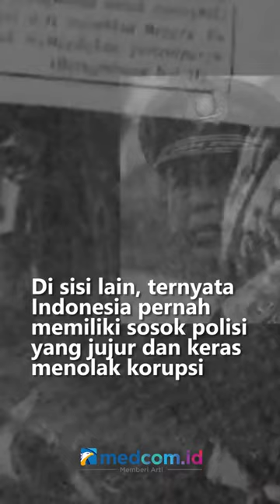KENANG HARI LAHIR JENDERAL HOEGENG, SOSOK POLISI PALING JUJUR DAN ANTI SUAP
Presiden Joko Widodo (Jokowi) memanggil Kapolri Jenderal Listyo Sigit Prabowo dan jajaran untuk datang mendengarkan arahan langsung di Istana Negara, Jakarta Pusat, Jumat, 14 Oktober 2022.  Hal itu terkait berbagai permasalahan yang menimpa Polri sehingga membuat kepercayaan masyarakat terhadap Polri rendah.

Di sisi lain, ternyata Indonesia pernah memiliki sosok polisi yang jujur dan keras menolak korupsi. Hari ini tanggal 14 Oktober, kita perlu mengenang dan mengingat kembali kelahirkan Sang Polisi Jujur, Jenderal Hoegeng. Ia lahir di Pekalongan, Jawa Tengah pada 14 Oktober 1921.

Selama menjadi Kapolri, Hoegeng dikenal sebagai sosok yang jujur, sederhana dan pekerja keras. Kapolri Hoegeng juga pernah merasakan godaan suap. Dia pernah dirayu seorang pengusaha yang terlibat kasus penyelundupan. Pengusaha itu meminta Hoegeng agar kasus yang dihadapinya tak dilanjutkan ke pengadilan.

Sementara Hoegeng sangat gencar memerangi penyelundupan, pengusaha itu tetap merayu Hoegeng dengan berbagai hadiah mewah yang dikirim ke alamat Hoegeng. Tentu saja Hoegeng menolak mentah-mentah dan mengembalikan hadiahnya.